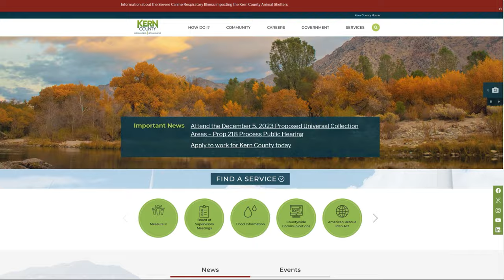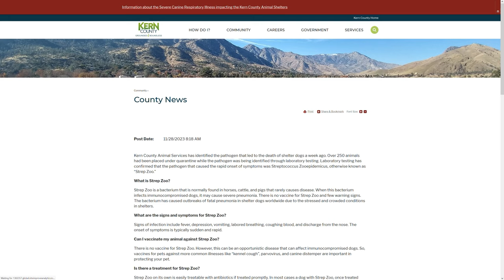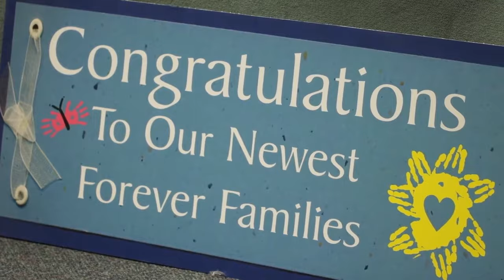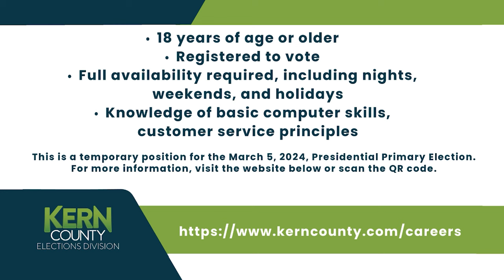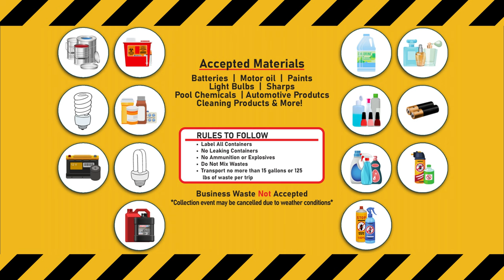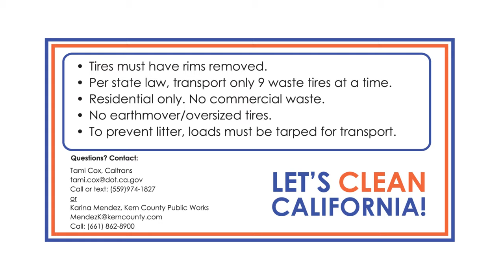Around Kern County, Episode 80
On this week’s Around Kern County, we’re sitting down with Kern County Animal Services for helpful information about “strep zoo,” celebrate Kern County Human Services' National Adoption Day, highlight an upcoming recruitment event for Per Diem Election Process Aides, and promote December hazardous waste collection events.